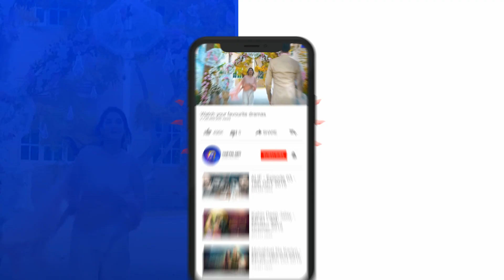Dil-e-Gumshuda | 2nd Last Episode | Best Moment - 01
The story revolves around two cousin Zara & Alizay. Alizay is an insecure, devious & manipulative, she is so possessive about the people around her that she cannot even think about sharing them with anyone, while on the other hand Zara is an orphan and adopted by her Uncle so that he can take better care of his niece after the sad demise of his brother. However, she is not warmly welcomed by her cousin sister & aunt. They are always finding ways to demean her & tarnish her image in front of the family. Life is unfair with Zara & Alizay makes it worse with her insecurities, jealousy & possessive nature. Will Zara and Alizay be able to settle their issues? Will Alizay ever accept Zara’s presence as a cousin sister in her life?

Written by: Saira Arif
Directed by: Shaqielle Khan
Produced by: Abdullah Kadwani & Asad Qureshi
Production house: 7TH Sky Entertainment

Cast details:
Hina Altaf
Agha Ali
Mirza Zain
Amaar Khan
Shamim Hilali
Khalid Anum
Zainub Qayyum
Humaira Bano